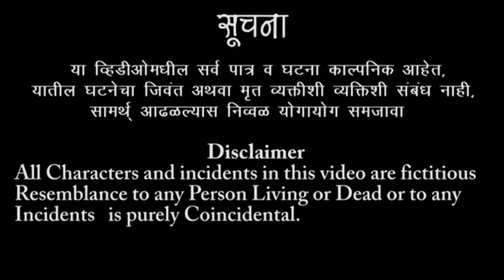अप्रतिम ढोलकी वादन | ढोलकीपटू शिवकन्या बडे नगरकर लोकनाट्य तमाशा .